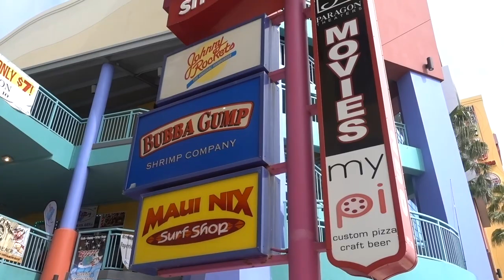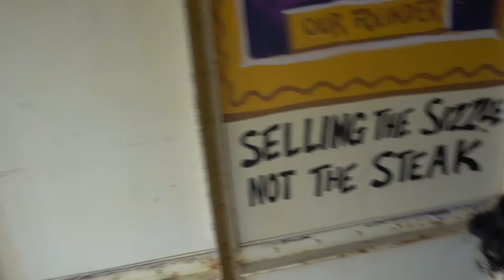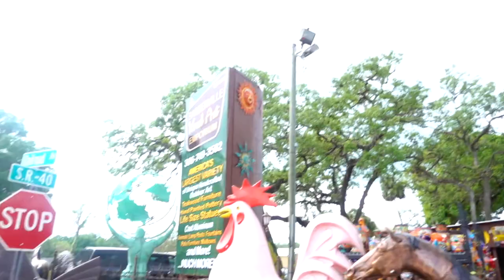WORLD'S SCARIEST ROLLER COASTER 😱😵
Intoday's Vibes-I-sode. I took grandma on the scariest roller coaster ride ever. We also went to Daytona Beach for the weekend with no sun.

Dropping Vlogs/PRANKS  every Wednesday

MY SNAPCHAT 👻  ecdreamchaser
MY FACEBOOK ➜ Ethan Colon

Music used